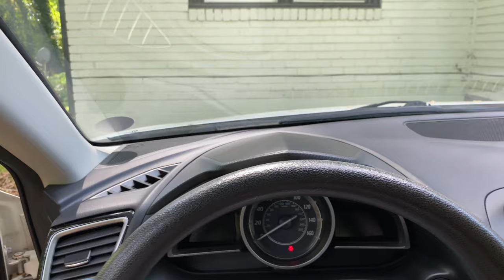Clean with Me: Car Wash Edition//Cleaning Motivation//Clean with Me 2020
Hey, guys!
Need some extra CLEANING MOTIVATION to get your car cleaned? In today's video, I'll show you how to get your car cleaned up with cleaning products you already have around the house!

-Mrs. Meyer’s Clean Day Rose Dish Soap